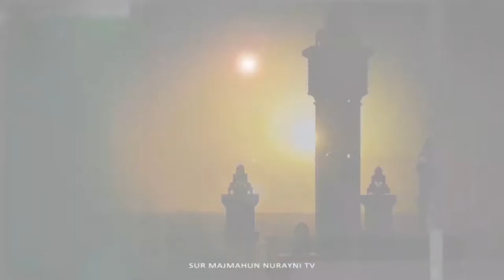6e Num Dialibatoul Bourour | S Maguete Wade -Écrivain Thème : l'historique des Xassida du Cheikh